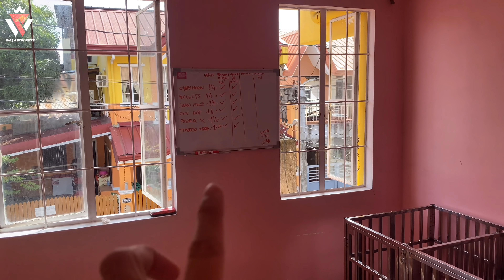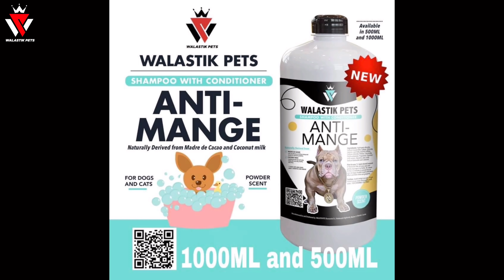EXOTIC BULLY MISShU MALAPIT NA!!! FIRST TIME NI MAMA SAILORMOON WITH PUPPY NUGGETS • Sam Walastik